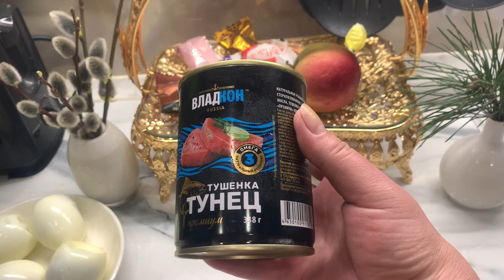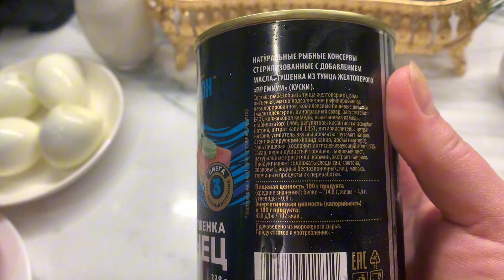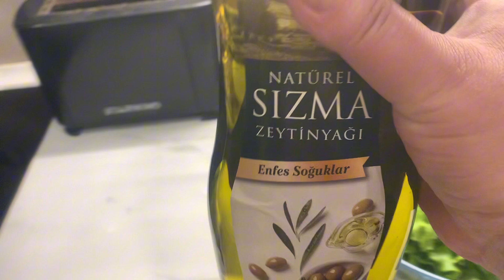Диетический салат из тунца